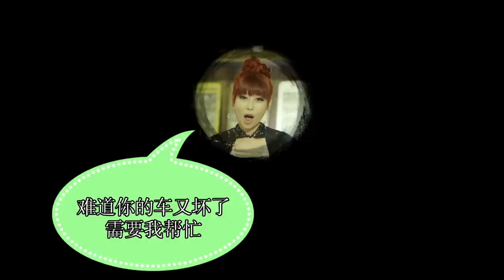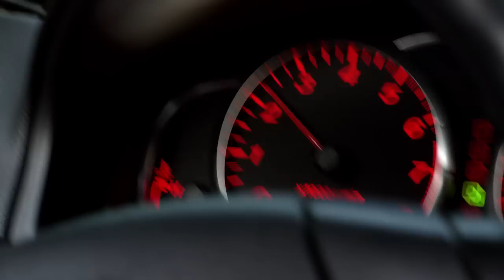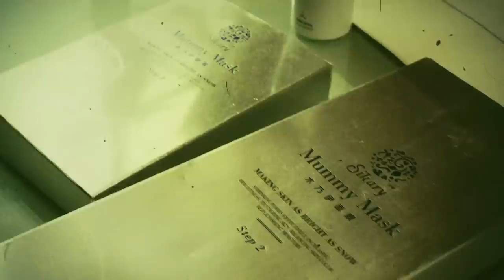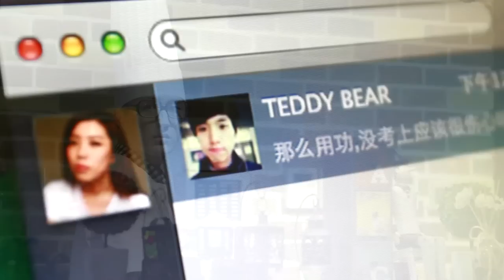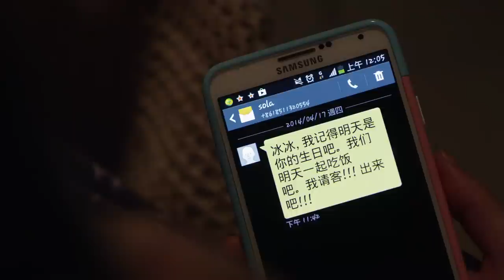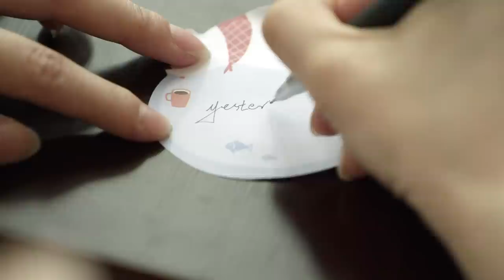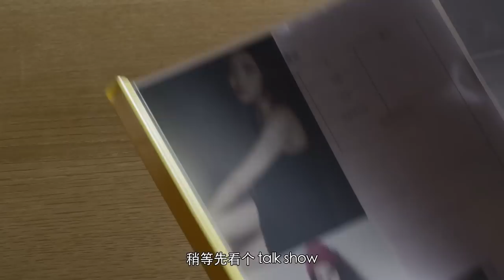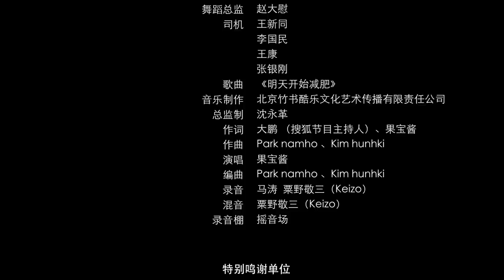JAM（果宝酱） / 明天开始减肥(Aoi Sola / 蒼井空 / 苍井空 / 아오이소라)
(English translation follows after Japanese)

JAM（果宝酱）2曲目、ついに完成！！

JAM (果宝酱) second song, finally finished!!